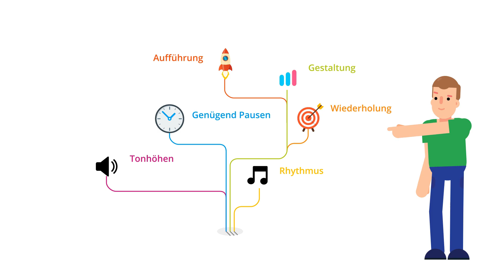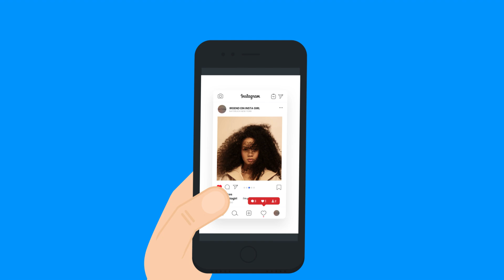SUPERKRÄFTE durch MUSIK?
Das Lernen eines Instrumentes gibt dir eine Superkraft, von der du noch nicht weißt, dass du sie besitzt. Eine Superkraft die es dir ermöglicht deine Ziele zu erreichen und neue Dinge zu lernen.

Glaubst du nicht? Nehm ich dir nicht übel, aber sieh dir erst einmal das heutige Video an!